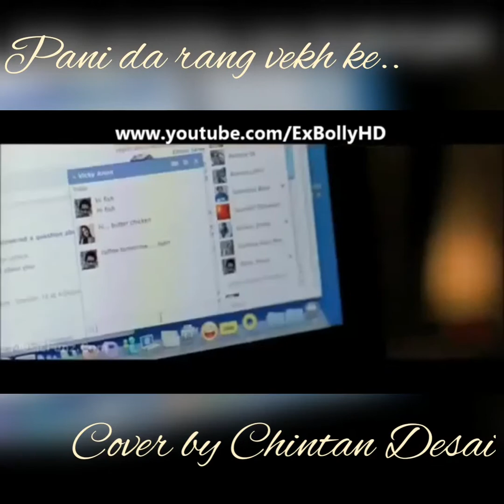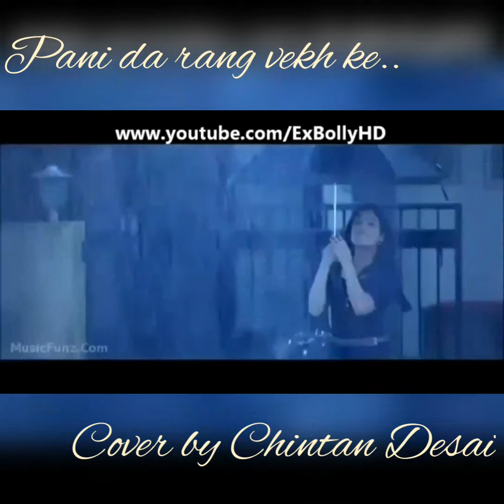Pani da rang vekh ke..Cover by Chintan Desai